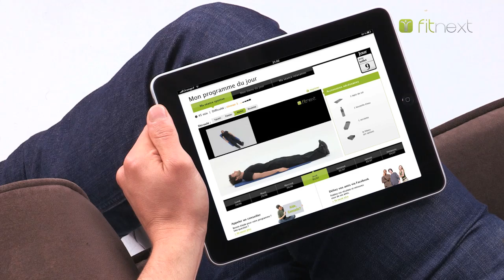Témoignage d'Alexia Laroche Joubert sur la Méthode Fitnext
Sport, alimentation, relaxation, le trio de choc. Découvrez comment perdre rapidement du poids !

Alexia Laroche-Joubert témoigne des bienfaits de la méthode Fitnext